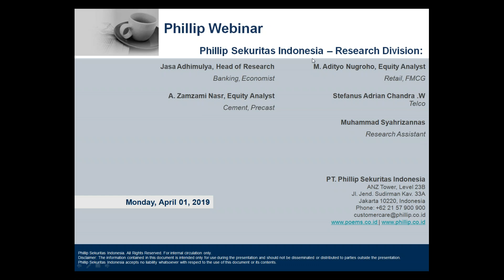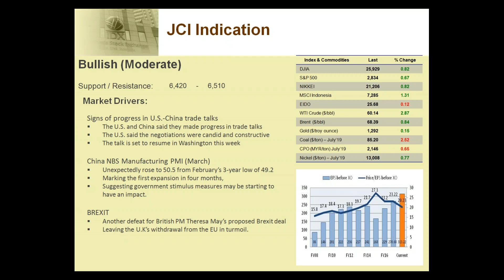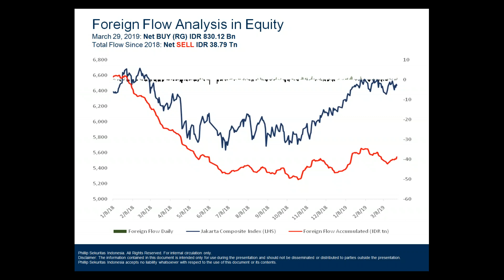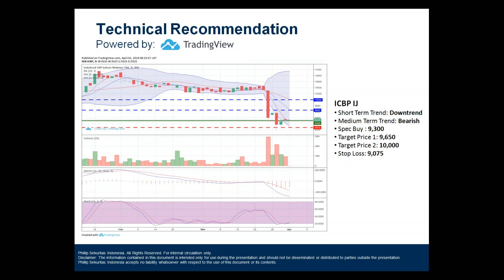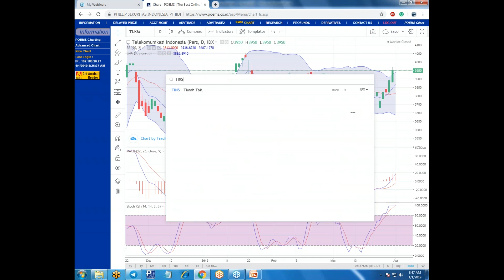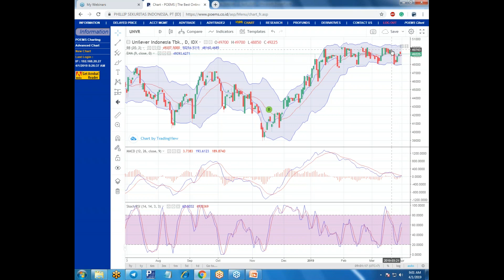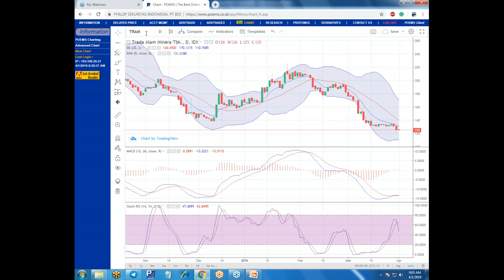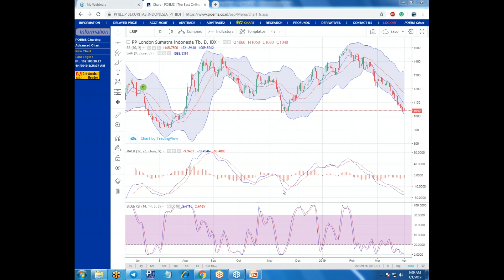01 April 19 "rilis data resmi Manufacturing PMI Tiongkok"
Indeks saham di Asia pagi ini dibuka naik didorong oleh sentimen positif dari pembicaraan dagang antara AS dan Tiongkok yang sudah mencapai sejumlah kemajuan. Pihak AS bahkan mengatakan pembicaraan dagang berlangsung secara terbuka dan konstruktif. Pembicaraan akan dilanjutkan di Washington DC minggu ini setelah dilakukan di Beijing minggu lalu. Selain itu, sentimen positif juga datang dari rilis data resmi Manufacturing PMI Tiongkok pada hari minggu yang memperlihatkan indeks PMI secara tak terduga naik ke level 50.5 di bulan Maret dari level 49.2 di bulan Februari yang juga merupakan level terendah dalam 3 tahun. Ini di pandang investor sebagai indikasi awal bahwa langkah kebijakan stimulus yang diambil oleh Pemerintah Tiongkok sudah melai berdampak pada sektor manufaktur. Dari Eropa, proposal Brexit yang diajukan oleh PM Theresa May kembali di kalahkan di Parlemen sehingga proses perceraian Inggris dari Uni Eropa akan rumit.

News:
WSKT 1985
WSKT  siapkan ekspansi infrastruktur dan perhotelan di Manila dan Mekah pada semester I tahun ini.

YELO 296
YELO menargetkan pendapatan ditahun 2019 mencapai Rp 53 miliar  (+93% yoy).

ADHI 1645
Hingga 3M19 ADHI meraih kontrak baru sebesar Rp 3 triliun

MARK 492
MARK mencatatkan laba bersih FY18 sebesar Rp 81,90 miliar (+74% yoy).